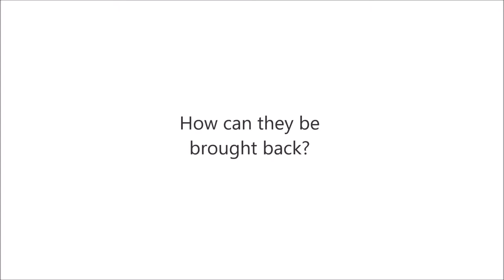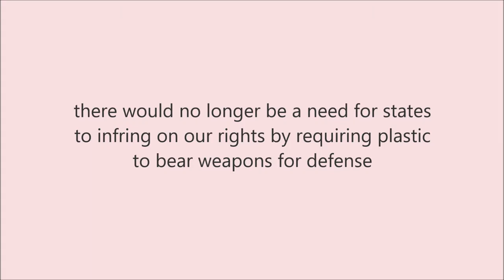Keep and Bear Arms, some thougnts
Some thoughts on where we are as a society in relation to bias toward militias and defensive weapons. The bias is the result of numerous reports by the media and government that negate the use of firearms for the purpose of self defense. An event that doesn't result in a lot of people being killed or wounded by a "crazy" is news. A similar event with only the perp dying or no one dying doesn't make the news cycle.

CREDITS:
The Bias Against Guns by John R. Lott, Jr.

Post Nuclear Trip [feat. Fatal Injection] by Ars Sonor

Attribution License